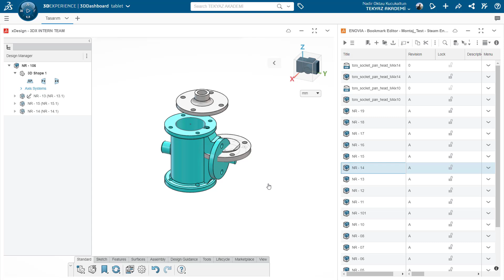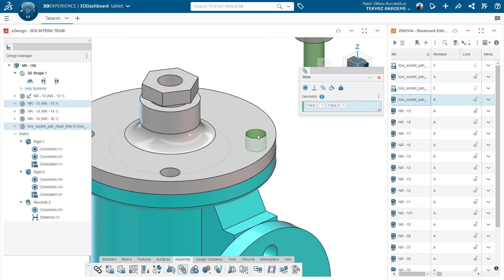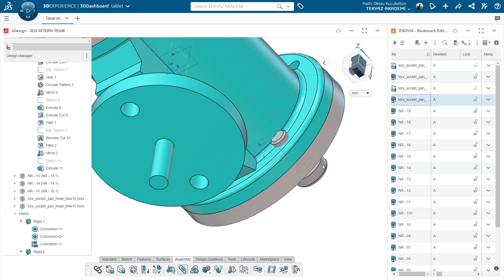xDesign'da Montaj SA-106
Bu 'Nasıl Yapılır ?' Serimiz 'de xDesign da temel modelleme özelliklerinin çoğunu gözlemleyebileceksiniz. Eğitim serisi 3DEXPERIENCE'ın bize sunduğu bulut tabanlı tasarlama uyumalarından biri olan xDesign'ın modelleme özelliklerini bize sunar. Bizimle beraber bu uygulamayı yaptığınızda öğreneceğiniz özellikler şunlardır. xDesign Temel Parametrik Tasarım, xDesign Parça Ortamı Montaj Oluşturma, Temel Montaj Komutları ve xDesign Hareket Animasyonu özelliklerini öğrenebileceksiniz. İyi Seyirler.

TEKYAZ Youtube sayfamızda solidworks, solidworks 2023, solidworks 2022, solidworks eğitim videoları.. vb içeriklere kolayca ulaşabilirsiniz.